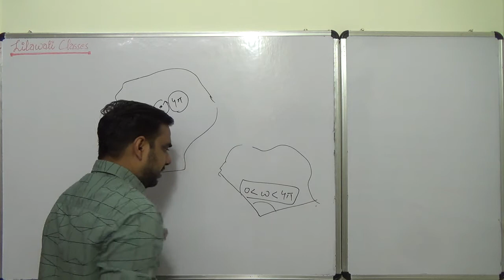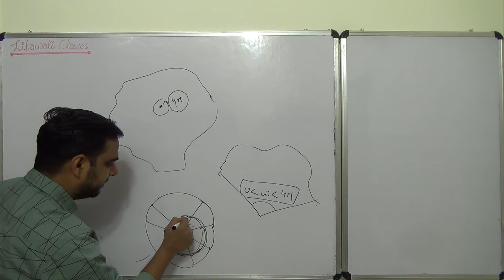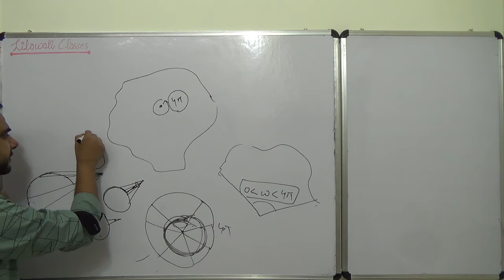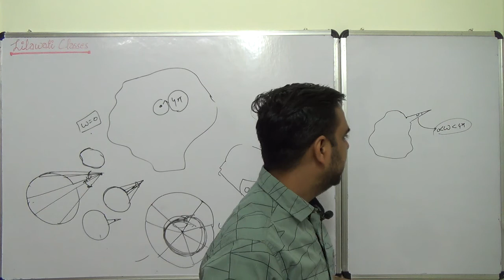Solid angle - Key points.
solid angle -its maximum & minimum value inside and outside the Gaussian.